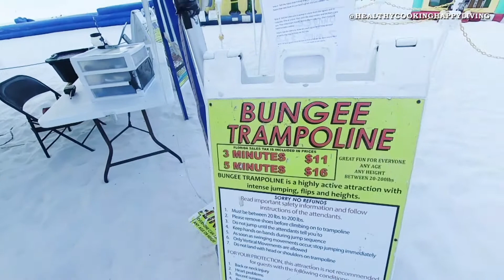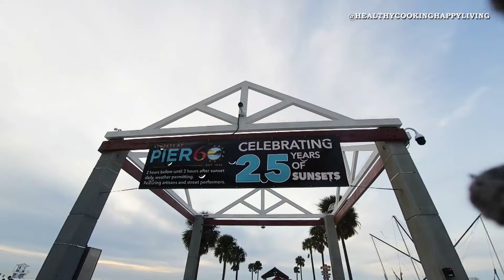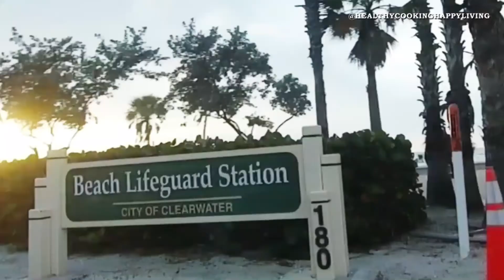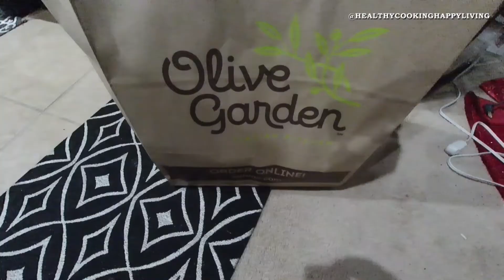CLEARWATER BEACH FLORIDA 2021| ACTIVITIES IN CLEARWATER BEACH DURING PANDAMIC | DIML| WHITE SANDS